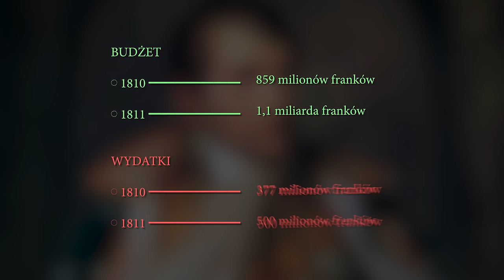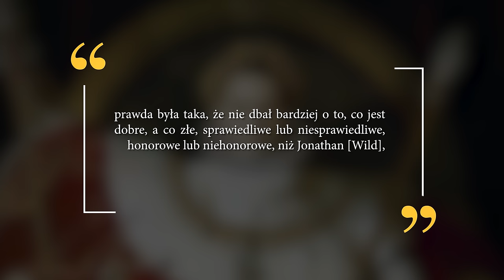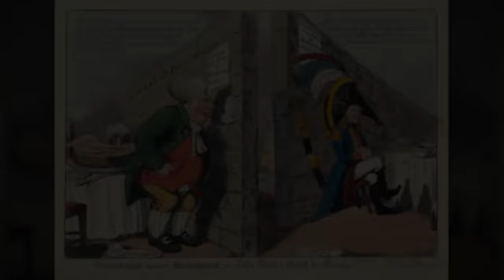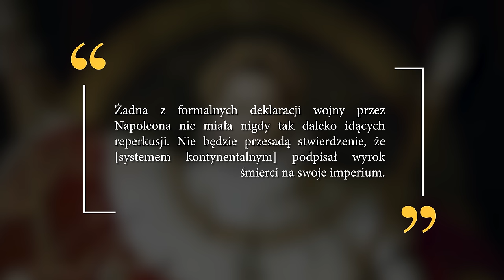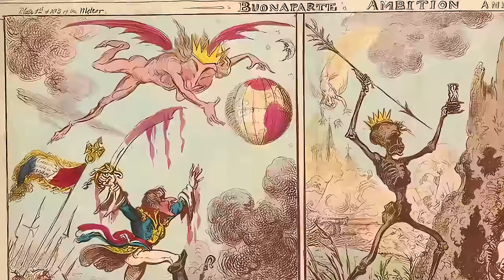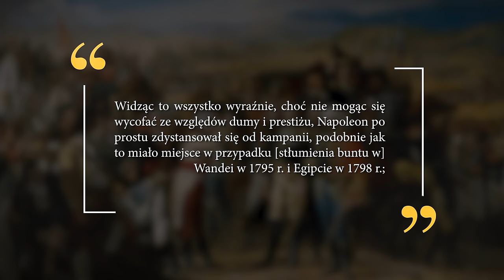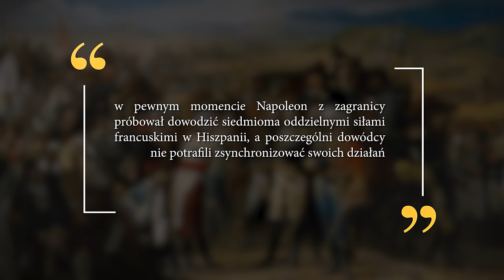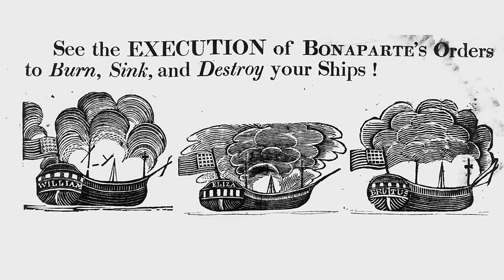10 błędów Napoleona, przez które wszystko przegrał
Czy można wygrywać wszystkie bitwy i przegrać ostatecznie wojnę? Napoleon w okresie swojej największej potęgi popełnił szereg błędów, które ostatecznie miały kosztować go całe imperium. Dzisiaj przyglądamy się właśnie tym 10 największym błędom Napoleona z lat 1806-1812.

Montaż: @Fanggotten

Poczytaj więcej:
Andrew Roberts; Napoleon
Adam Zamoyski; Napoleon. Człowiek i mit

Marie Pierre-Rey; Alexander I: the tsar who defeated Napoleon
Michael Broers; Napoleon. Volume 2: The Spirit of the Age, 1805–1810
Michael Broers; Napoleon. The decline and fall of an empire: 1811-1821
Andrew Roberts; Napoleon and Wellington
François Crouzet; Wars, blockade, and economic change in Europe, 1792–1815